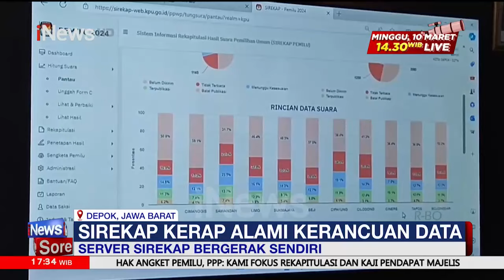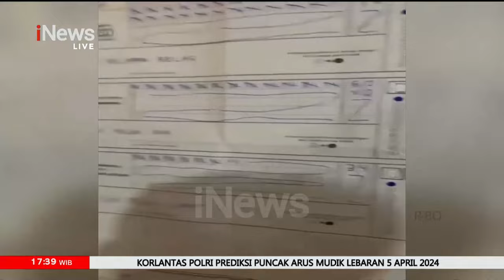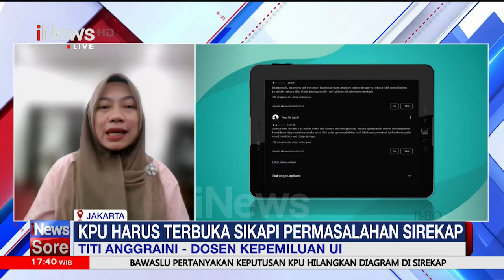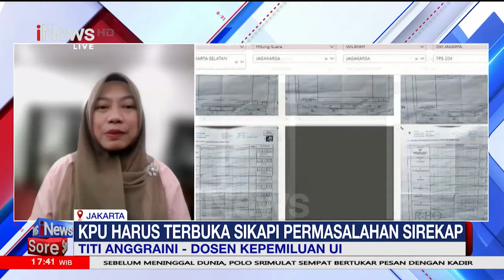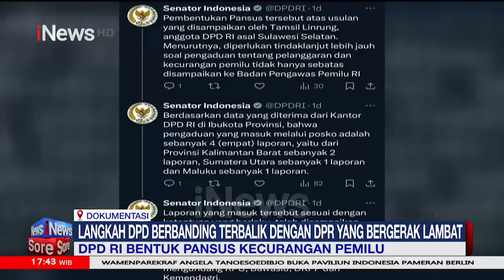Server Sirekap Bergerak Sendiri? - iNews Sore 07/03 Segmen 02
iNews Sore 07 Maret 2024 Per Segmen